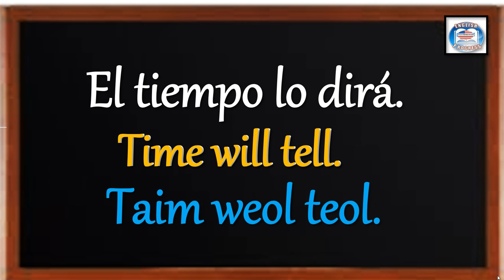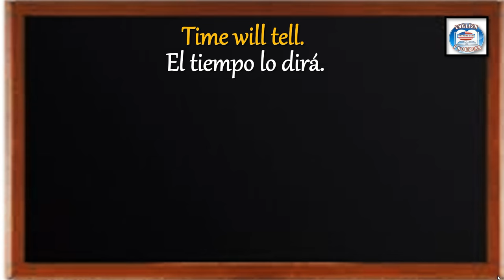👉234 ¿CÓMO SE DICE EN INGLÉS? EL TIEMPO LO DIRÁ.